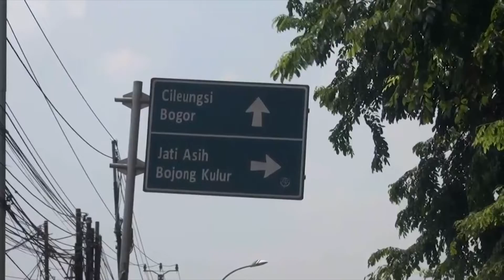Bekasi - Pengendara Wanita Tewas Ditabrak Truk Usai Terjatuh Di Jalan Licin.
Diduga terjatuh akibat jalan licin yang dipicu tumpahan oli, seorang pengendara motor di Bekasi, Jawa Barat, tewas setelah ditabrak kendaraan truk, tubuh korban bahkan sempat terseret sejauh beberapa meter hingga masuk ke kolong kendaraan.

Dari rekaman video amatir yang direkam salah seorang warga, kecelakaan lalu lintas antara pemotor dengan kendaraan truk terjadi di Jalan Raya Bantargebang, Kota Bekasi, Selasa pagi.

Korban pemotor yang diketahui bernama indri dilaporkan tewas dilokasi kejadian setelah sempat terseret truk sejauh beberapa meter hingga masuk ke kolong kendaraan.

Saksi mata dilokasi kejadian mengatakan, sebelum peristiwa naas terjadi, pengendara sepeda motor seorang diri datang dari arah utara menuju selatan, namun tepat dilokasi kejadian korban terjatuh lantaran kondisi jalan licin akibat tumpahan minyak oli, tak lama berselang truk dari arah belakang seketika menabrak tubuh korban hingga masuk ke kolong kendaraan.

Jasad korban kemudian di evakuasi ke RSUD Kota Bekasi, sedangkan kasusnya ditangani unit laka lantas polsek bantargebang dan mapolres Metro Bekasi Kota. (am)